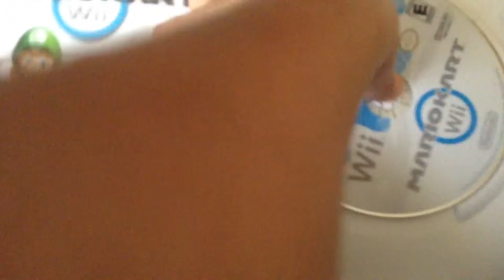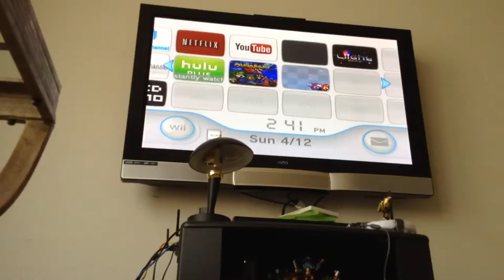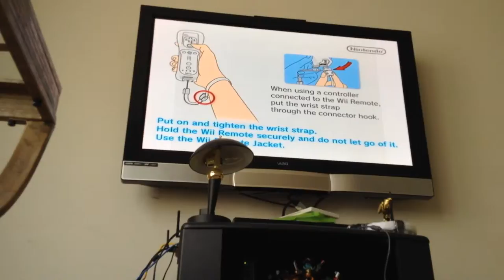Mario cart wii gameplay part 2 more range